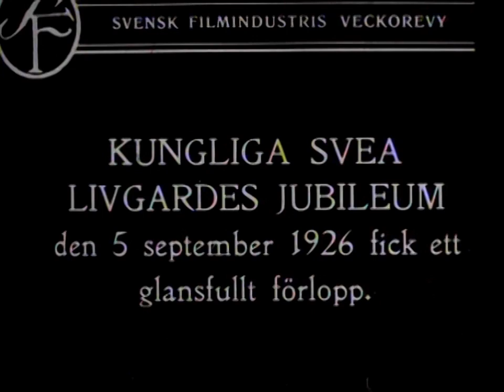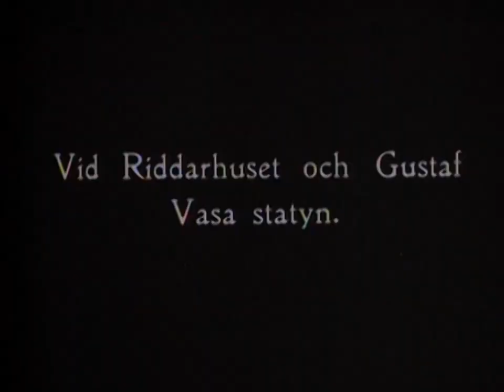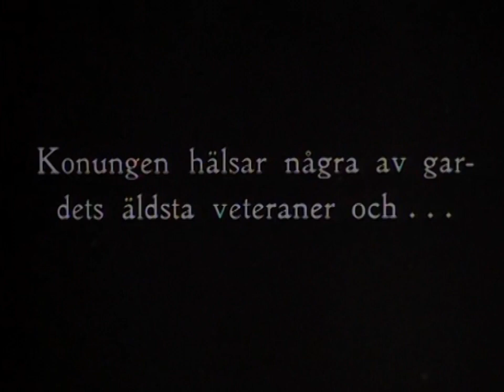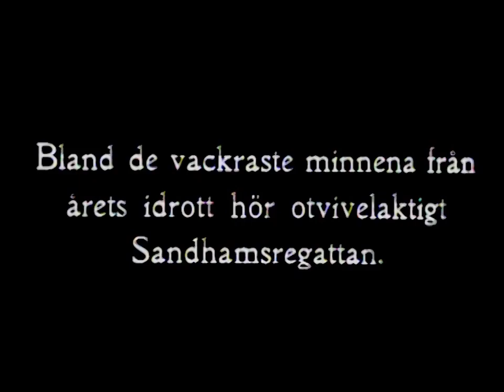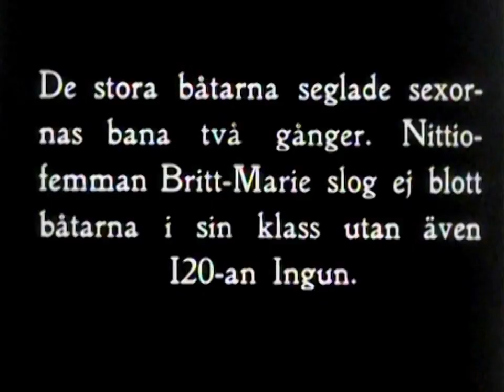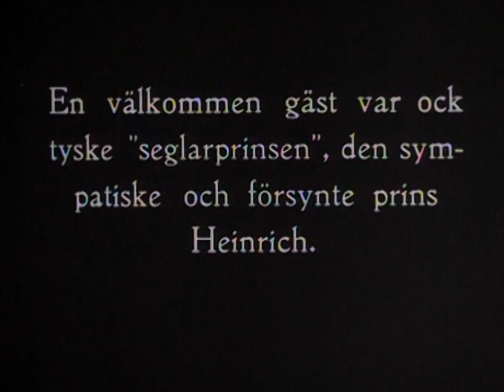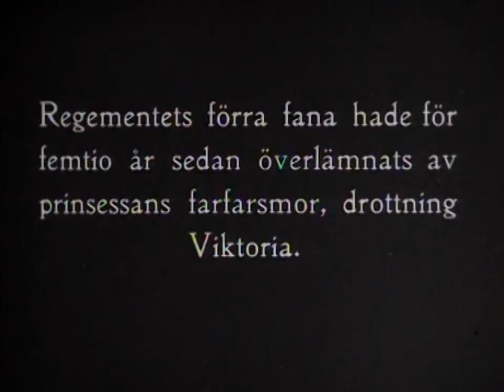1926-09-06(1926) Svea Livgardes 400-årsjubileum. Hembygdsfest i Bromma. Damernas egen utställning p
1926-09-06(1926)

Svea Livgardes 400-årsjubileum. Hembygdsfest i Bromma. Damernas egen utställning på Konstakademien. Nobelpristagaren Rabindranath Tagore, Indien, på besök. Bilförare Thure Ekengren i Ford-bil. Bilen startar i Ystad-trakten. Djurpark av sten i Stockholms skärgård. Barnens dag. Sandhamnsregattan. Englands äldsta infanteriregemente "Skotska gardet" får ny fana av sin hedersöverste prinsessan Mary. Väldig magasinbrand i London.

↑ Visa mindre

Hitta filmer via kartan nedan ↓

KategoriGeografiska platser,Journalfilm

OrtStockholm, Göteborg, Ystad, Haparanda, Sandhamn, London, Svea livgarde (Kungsängen), Riddarhustorget, Äppelviken, Smedslätten, Konstakademien ( Stockholm), Gustaf Adolfs torg (Göteborg)

Längd20 minuter

MedverkandeKung Gustaf V, avprins Gustaf Adolf, Carl Lindhagen, Ellen Hagen, Rabindranath Tagore, Rami Mahalanobis, Thure Ekengren, J Guinchard, Ludde Gentzel, prins Heinrich av Tyskland, prinsessa Mary av England

ProduktionslandSverige

Utgångsmaterial35 mm, normalbild (1,37:1), stum, svartvit

ArkivKungliga biblioteket

Läs mer om filmen